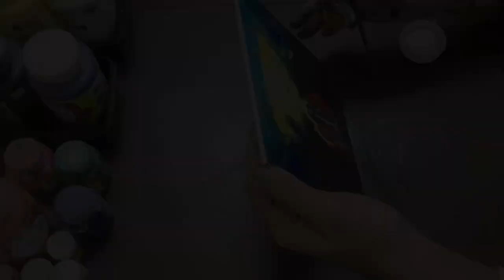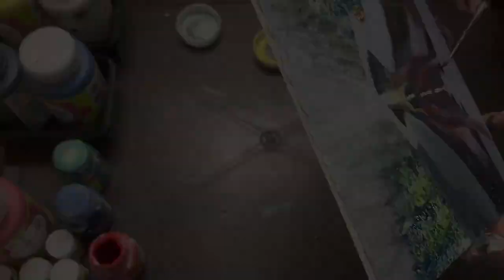The one behind knows inner path & the other knows BOTH/ Satisfying Acrylic Painting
Let's paint with the point where inner and outer exists together.